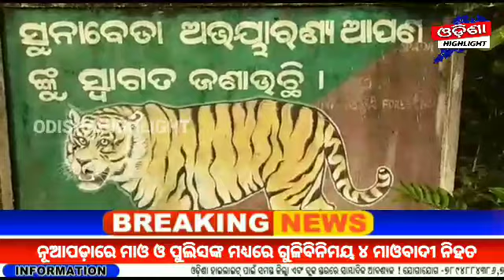ନୂଆପଡ଼ାରେ ମାଓ ଓ ପୁଲିସଙ୍କ ମଧ୍ୟରେ ଗୁଳିବିନିମୟ ୪ ମାଓବାଦୀ ନିହତ_Nuapada